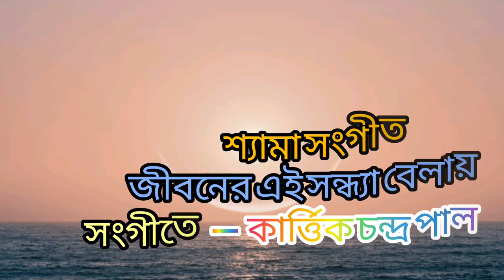Shyama Sangeet Karttik Chandra Paul | jiboner aye sondha Bela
Shyama Sangeet Karttik Chandra Paul | jiboner aye sondha Balay | শ্যামা সংগীত কার্ত্তিক  চন্দ্র পাল | জীবনের এই সন্ধ্যা বেলায়